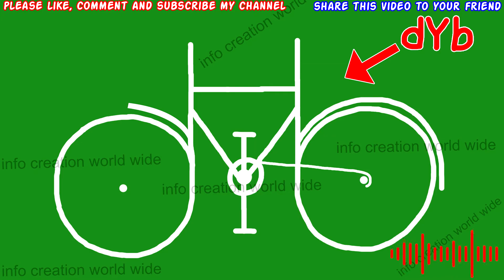how to draw bicycle with dyb, animation, info creation world wide